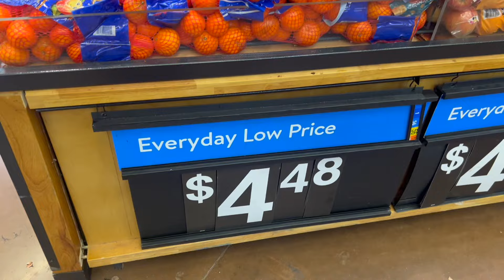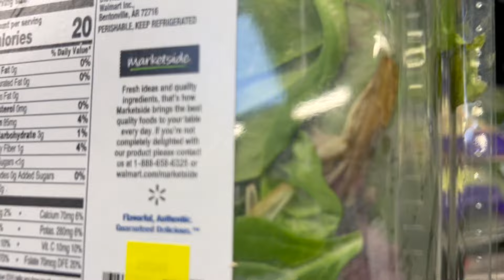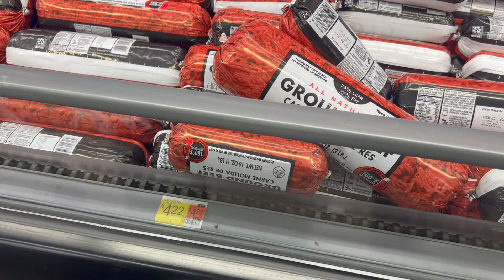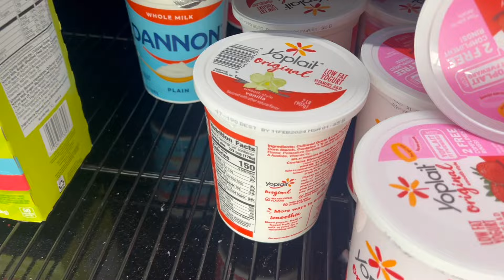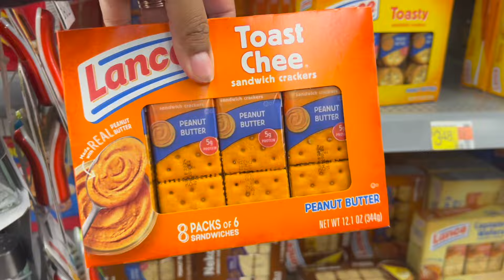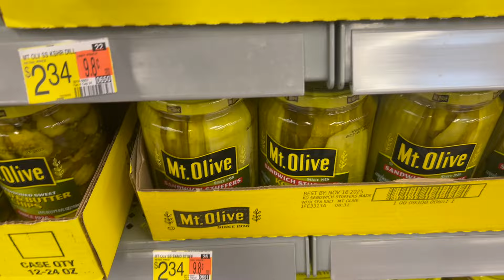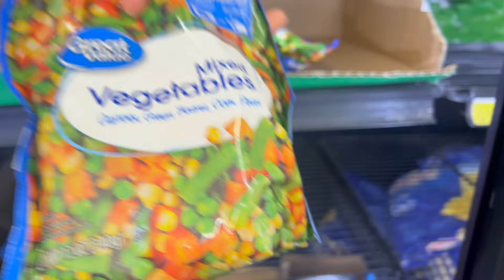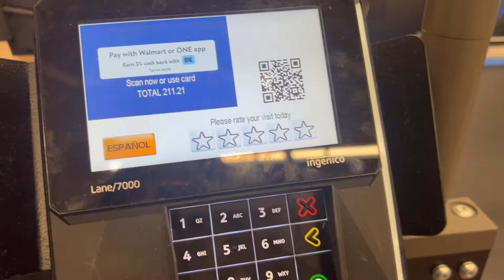WALMART GROCERY SHOPPING FOR LARGE FAMILY || SUPER BOWL WEEKLY GROCERIES || SHOP WITH ME MOM OF 7!!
Hey girl hey and guys! I am going to be grocery shopping for food to get us through this week and for today because it is the Super Bowl. My hubby Allan and I have a game plan, and we have to make this a quick run, so it will be straight to the point. Without further ado grab a cup of Joe and snuggle up. Come along and shop with me!

I am a God fearing woman, a wife, and a stay at home mom of 6. I will be uploading lifestyle videos weekly.

Proverbs 16:3 - Commit to the Lord whatever you do, and he will establish your plans.

✅Drop a like so I know you’re enjoying the video!

✅Share my videos so others can enjoy my content!

grocery shopping vlog, large family haul, Aldi and Walmart shopping, Mom of 7 shopping trip, Family grocery adventure, shop with me vlog, budget-friendly haul, family meal planning

weekly grocery routine, smart shopping tips, meal prep for large families, aldi and walmart tips, family budgeting, mom of 7 grocery essentials, shopping hacks, healthy family meals